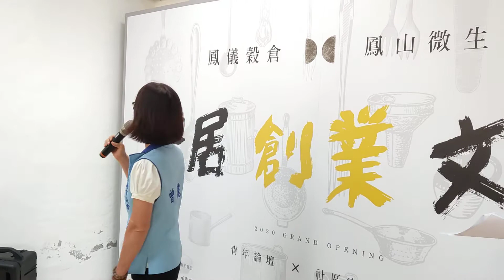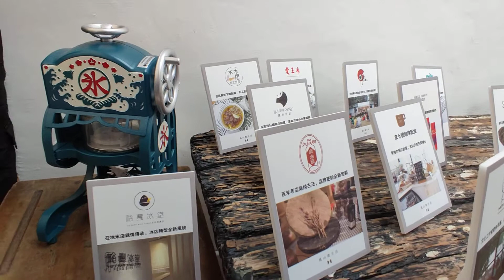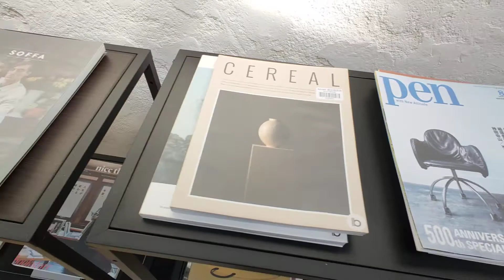培育在地青創文化 鳳儀穀倉正式開幕